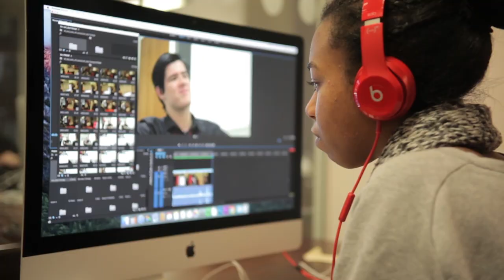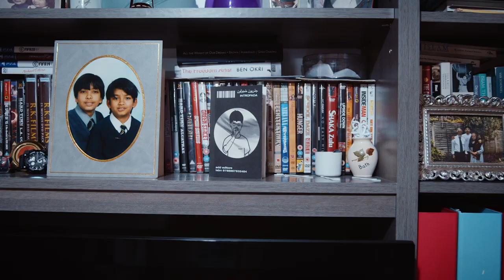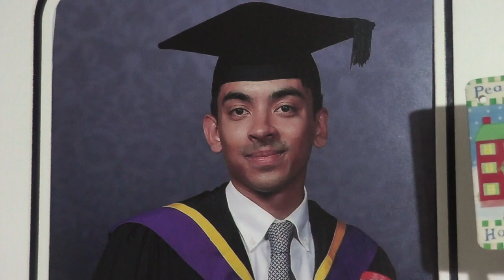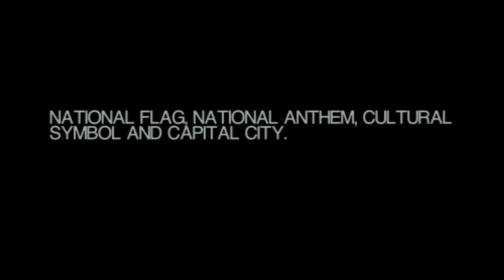BFI Future Film Festival 2022 | Adapting Source Material for your Short Film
In this session Black Dog Films director Tom Dream discussed Tom’s short film Shy Radicals and how directors can adapt original source material for the big screen.

Directed by Tom Dream, produced by Black Dog Films, and funded by the BFI Doc Society and National Lottery Fund, Shy Radicals is a portrait of Hamja Ahsan and the story behind his remarkable book and satirical manifesto, which calls for all shy, quiet, and introverted people to unify and overthrow "Extrovert-Supremacy". The film inspired a spin-off music video by Arlo Parks, directed by Tom, and screened at several BAFTA-qualifying festivals throughout 2021.

Panellists:

- Tom Dream - Director (Shy Radicals)

- Holly Wolfers - Producer (Shy Radicals)

- Laura Cairney-Keize - Editor (Shy Radicals)

Host: Alex Reeves - Editor, Little Black Book

This event was part of BFI Future Film Festival 2022, the UK’s largest festival for young, emerging filmmakers.